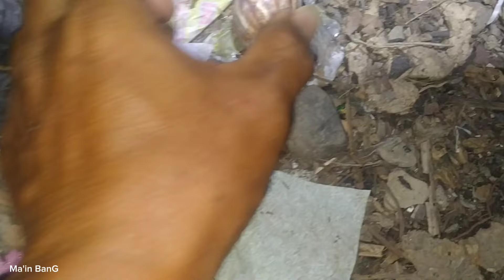today found lots of big hermit crabs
Kelomang raksasa
Mencari kelomang di pantai
Umang-Umang besar
Hermit crabs
Coenobita
Hewan